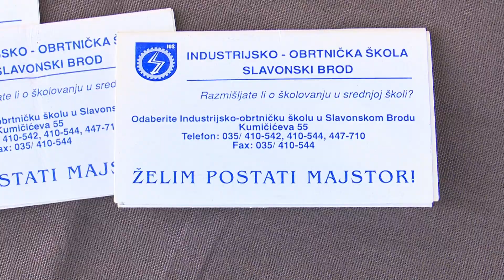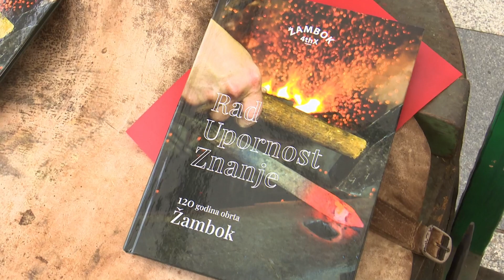SBTV - SB INFO - 1. OBRTNIČKI SAJAM U SLAVONSKOM BRODU - 11.06.2023.